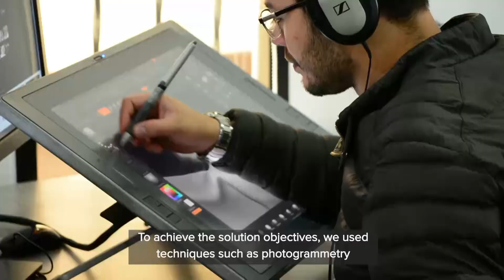Xennial Digital wins Software Solution of the Year in Colombia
Fedesoft Colombia announcing Xennial Digital as the Top Software Solution of the Year in the Industry Category at the Ingenuity Awards 2020 (Premios Ingenio 2020) for its VR Training Solution for International Cement Company Argos.